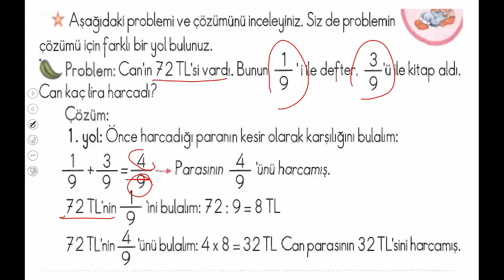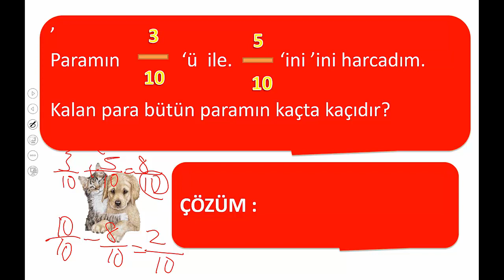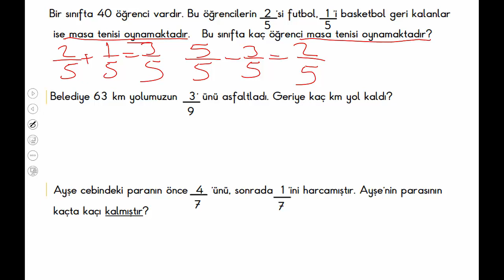4.SINIF KESİRLERDE TOPLAMA ÇIKARMA PROBLEMLERİ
4.SINIF MATEMATİK KESİRLERDE TOPLAMA ÇIKARMA PROBLEMLERİ KONU ANLATIMI SORU ÇÖZÜMÜ. #4.sınıf